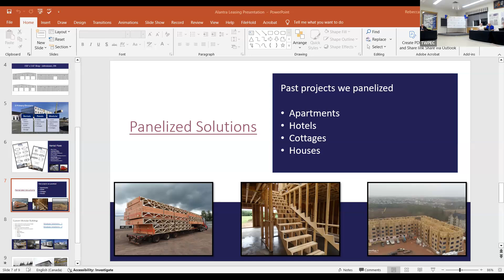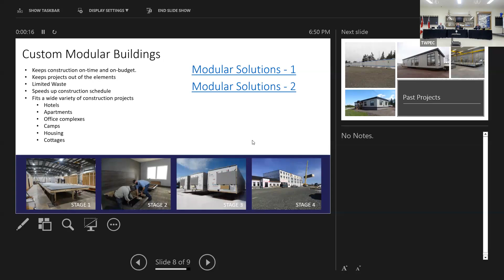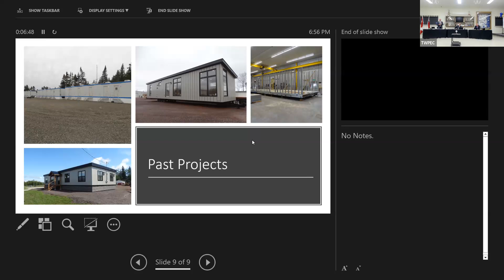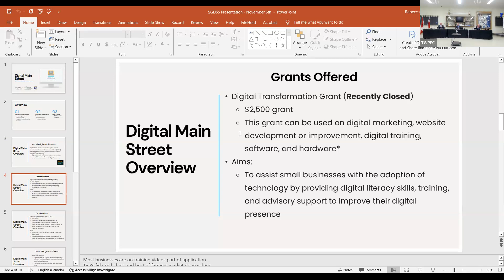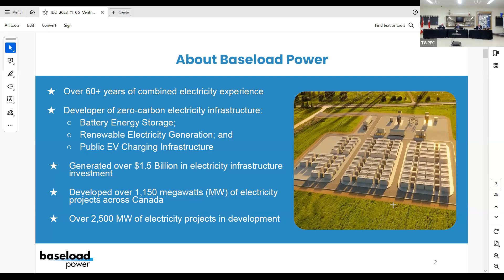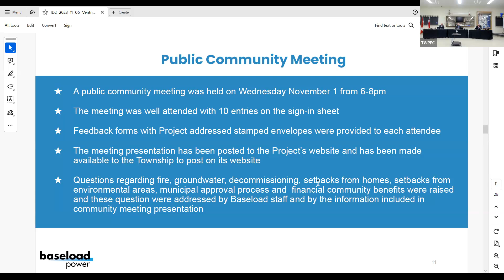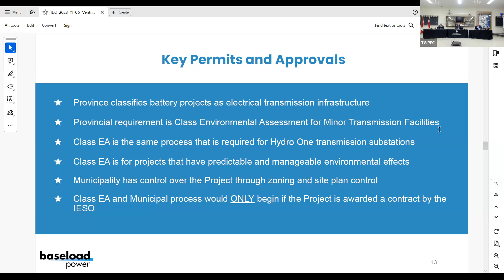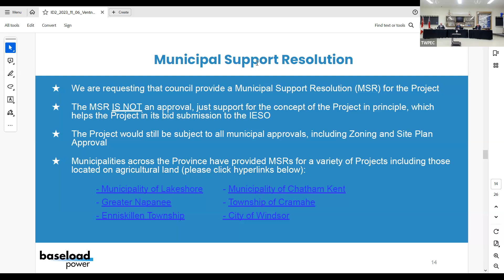Committee of the Whole - Community Development - November 6, 2023